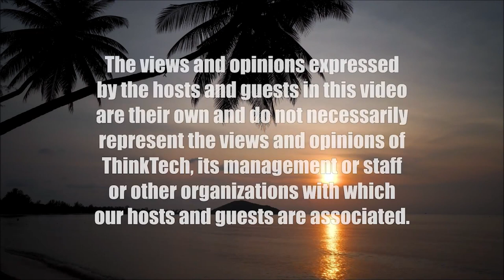Planning for the Worst in Sports (The Sports Playbook)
Survival in a Crisis.  The host for this show is Angela Hayslett.  The guest is Nora O'Brien.

We discuss the role of emergency management and business continuity in the sports industry.